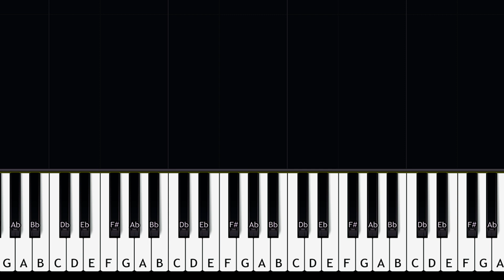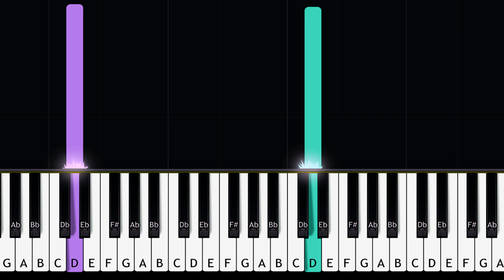Gwen Stefani - Cool | Piano Tutorial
How To Play Gwen Stefani - i know we're Cool (in the key of D Major) (Piano Tutorial / Piano Lesson)